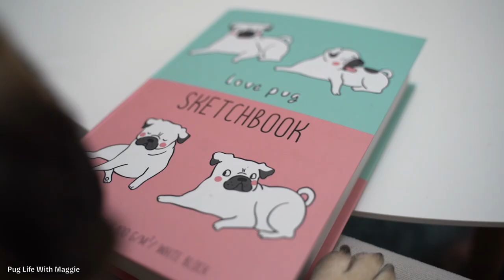My PUG Fooled Me! Best April's Fools Day Prank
It is April fools' day and Maggie the pug has been fooled...However, she does not like being fooled, in particular when it comes to her food (typical pug). 🙈 will she fool me back?
Watch this funny prank!

- For More Funny Pug Videos -

**CAMERA GEAR USED:
My camera
Studio Lights
SD card
Vlogging Tripod
ASMR Microphone

**MY PUG LIFE ROUTINE
BEST Dry Food For PUGS
Favorite Bed
Best Perfume
Shampoo For PUGS
Ear Cleanser
Nail Trimmer
Daily Supplements/Vitamins
Bucket Booster Pet Seat For Car

Pugs and Kisses!